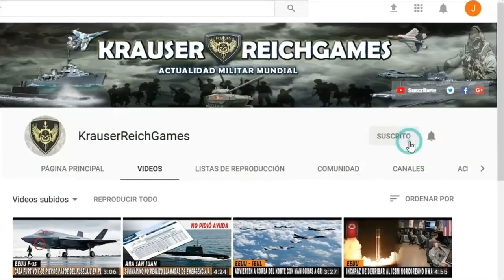🔴ULTIMA HORA : Rusia Denuncia que Drones Estadounidenses atacaron Crimea